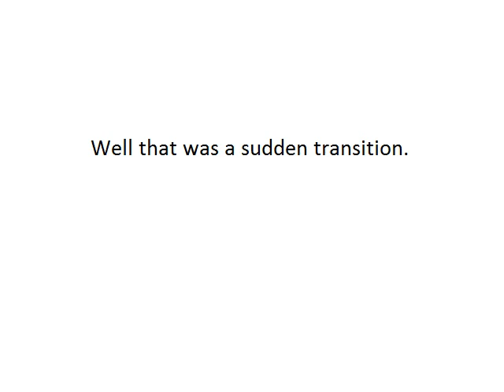Pokémon Christmas - Part 20 - Highest Form of Flattery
Next she's gonna say she traded her Bayleef for a Feraligatr... speaking of her Bayleef, it's not even evolved yet. GIT GUD